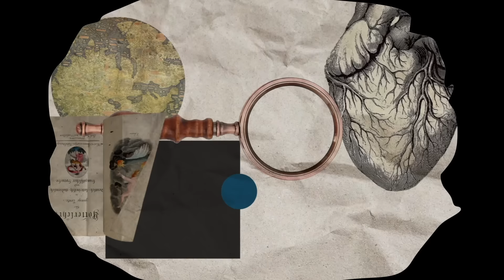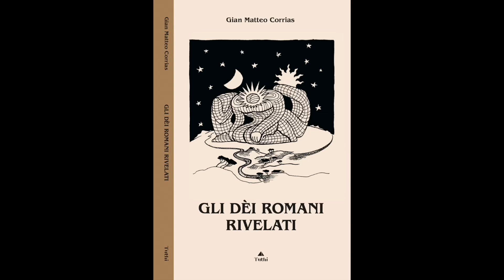LA BIBBIA DEL FUTURO | Con Luca Cena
Luca Cena intervista Mauro Biglino conducendo l'autore in territori introspettivi e profondi, svelando una insolita prospettiva del saggista.

Ringraziamo Luca Cena e Francesco Coia per aver reso disponibile l'intervista.

Regia/Direzione della Fotografia/Editing e Color Grading: Francesco Coia   / francescocoia_studio